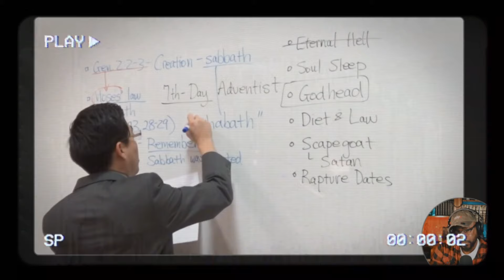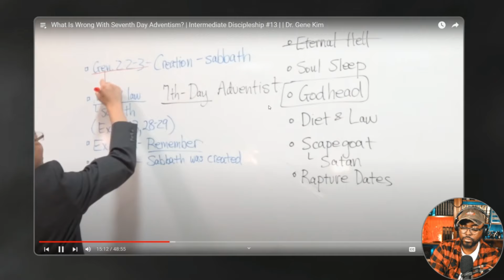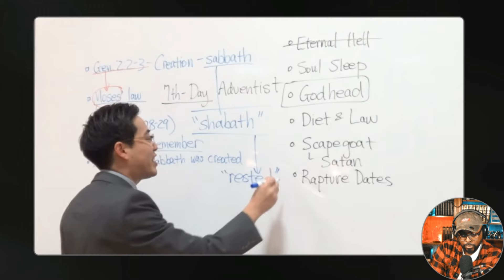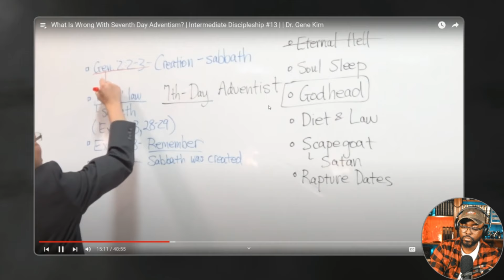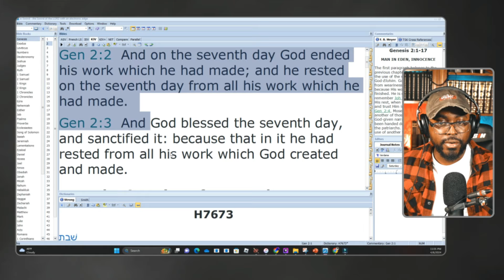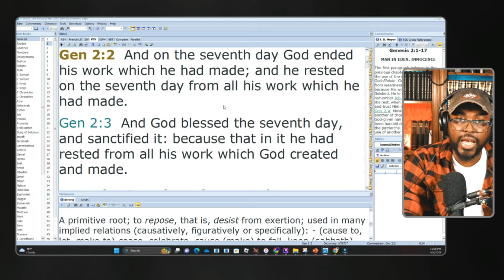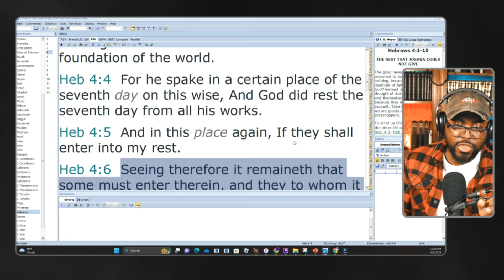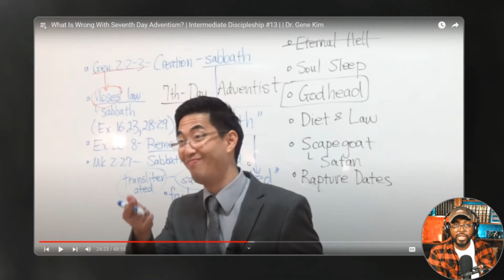Debunking Dr. Gene Kim's Misinterpretation of Sabbath Observance: A Critical Analysis.